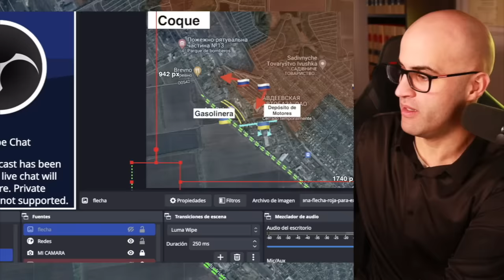CAZA DE MERCENARIOS OTAN EN UCRANIA | RUSIA ATACÓ UNA FIESTA DE SOLDADOS | AVDIVKA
En este vídeo, analizo los últimos acontecimientos del campo de batalla y otras cuestiones de interés como el tema de los mercenarios OTAN.